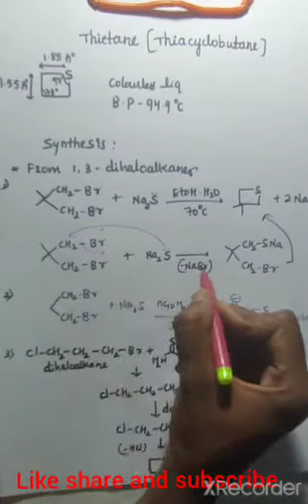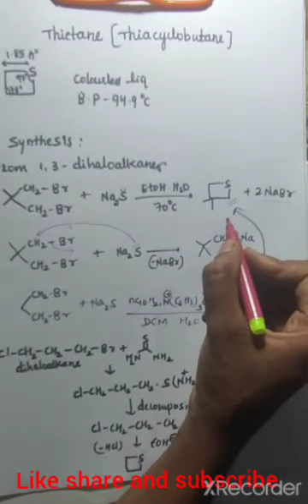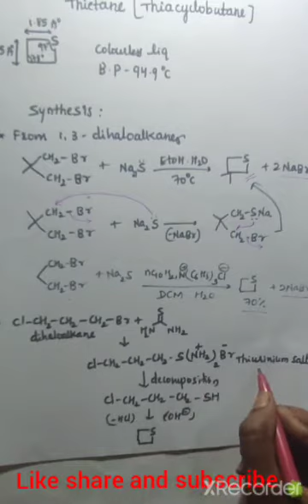Heterocyclic chemistry/Thietane/Four membered ring/ synthesis/in kannada